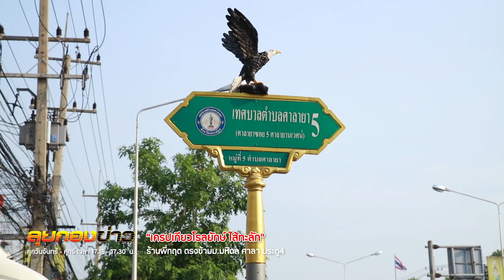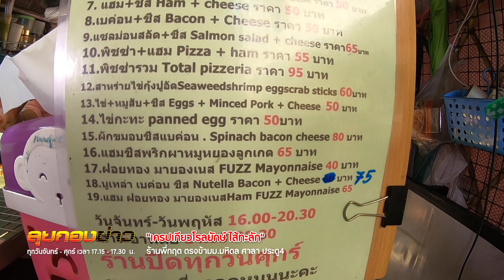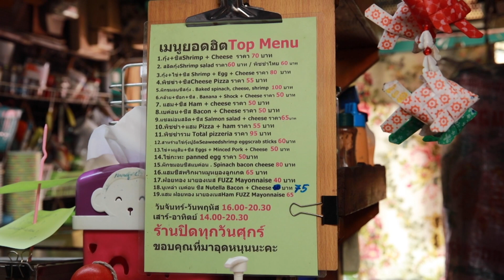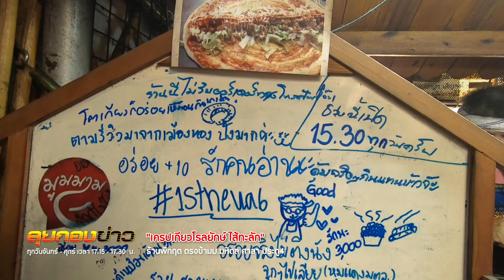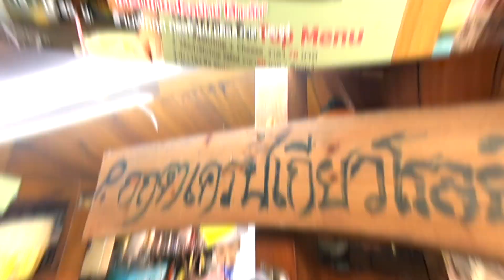จัดให้หนัก! เครปเกียวโรลยักษ์ไส้ทะลัก I ลุยกองข่าว2020# 102